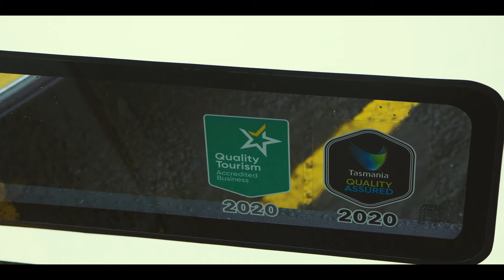McDermott's Coaches - TasTalk...The Movie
Featuring in TasTalk...The Movie, McDermott’s coaches are all top of the range, Australian custom built offering superior quality with
priority given to safety, comfort, and environmental
standards. McDermott’s professional tour drivers are
renowned for their outstanding customers service
and the ability to deliver not only full comprehensive
tour commentary but a great touring experience
for their passengers. McDermott’s are a statewide company with touring based out of Hobart or
Launceston Airports. McDermott’s also provide day
tours, hiking and transport services all year round in
Cradle Mountain National Park and the only company
in Australia to use hybrid coach technology on a
tourism platform.

If you are after luxury travel experiences throughout the state of Tasmania, Simon McDermott from McDermott's Coaches can definitely help you out. Starting with the pride of the fleet - see the brand new Volvo coaches and learn more of what is on offer.